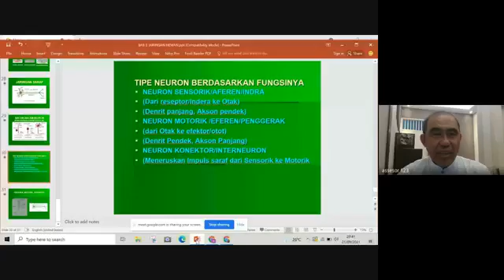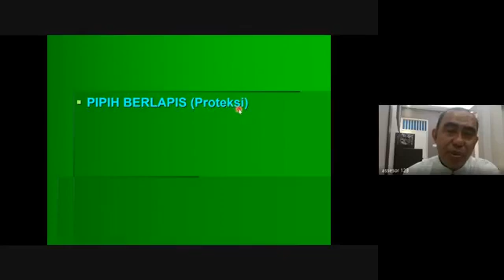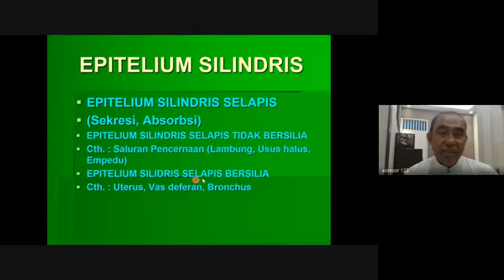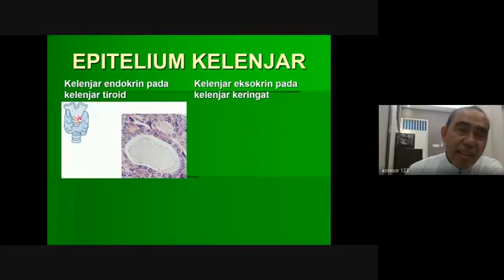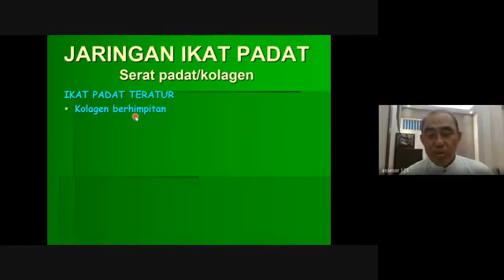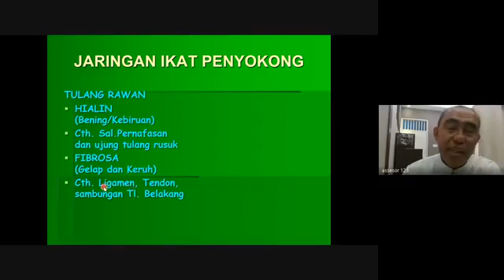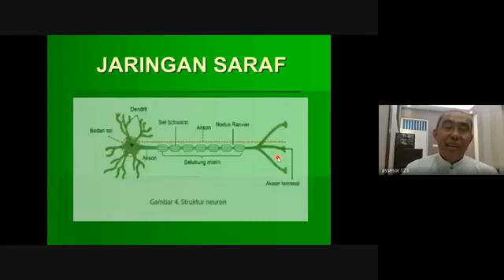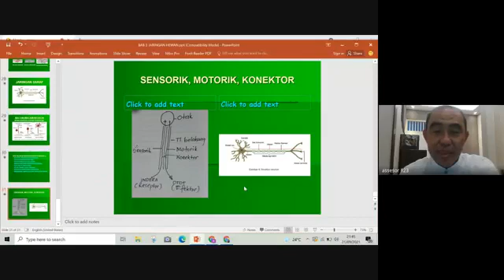JARINGAN HEWAN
JARINGAN HEWAN BIOLOGI KELAS XI